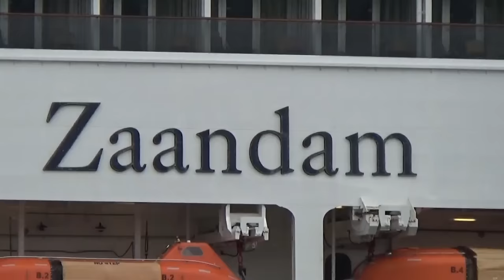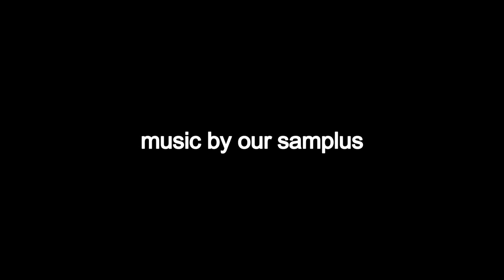Wolverine Attacks Guide....WITH CUDDLES